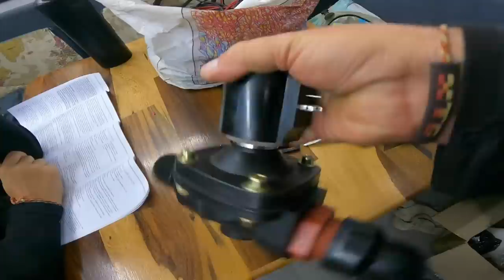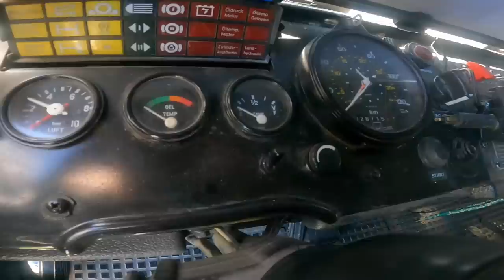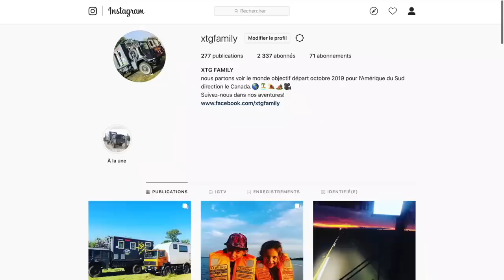198 installation d'une électrovanne pour les eaux usées // bivouac face au volcan Lanin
Dans cette vidéo: grosse frayeur en traversant un pont, camping au bord d'un lac avec magnifique vue sur le volcan Lanin et bricolage avec Julien qui installe une électrovanne pour la vidange des eaux grises.

merci 👍🏻🥰